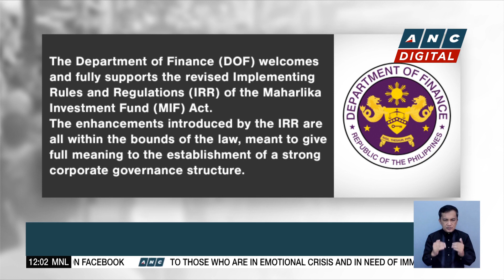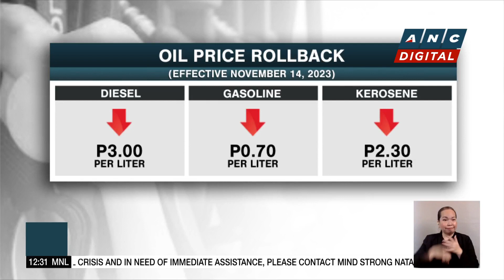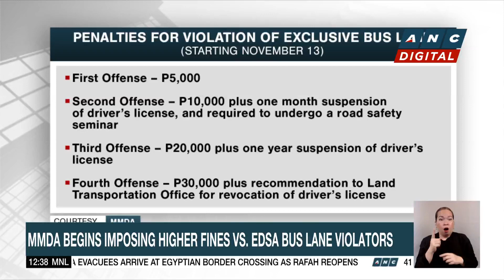Marcos names Rafael Consing Jr. as Maharlika Investment Corp. President & CEO | ANC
Dateline Philippines: The head of the Philippines' first sovereign wealth fund is finally unveiled.